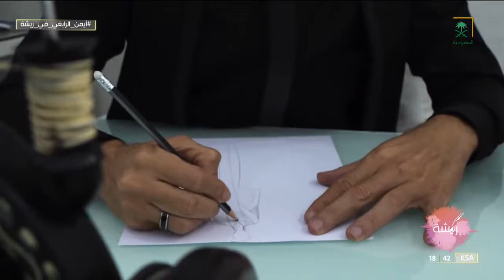ريشة | هنا أول مشاركة لمصمم الأزياء أيمن الرابغي